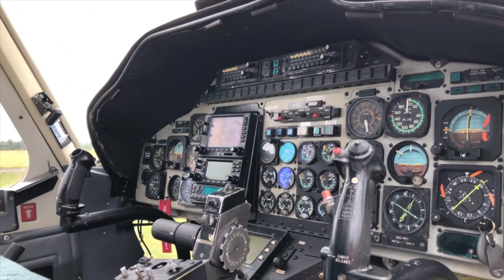Rand Airport | Hangar Tour | Benoni 4th Air Scouts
An amazing day out visiting the various hangers at Rand Airport.